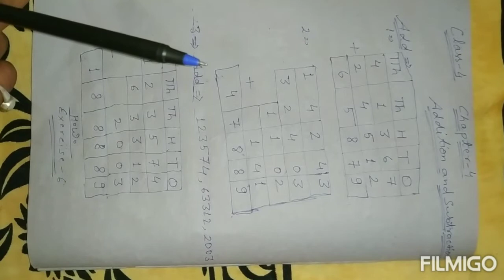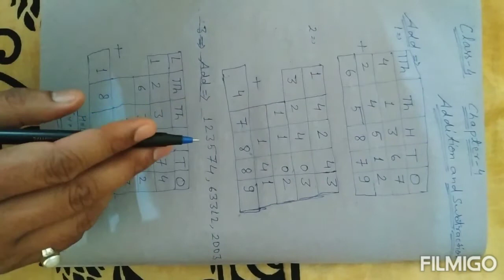Class-4 maths ch- 4(addition and subtraction)